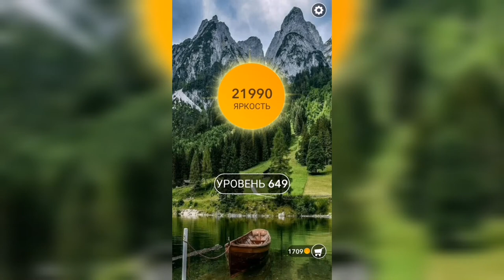Word / Слово Крест: Поиск русского кроссворда / Уровень 649